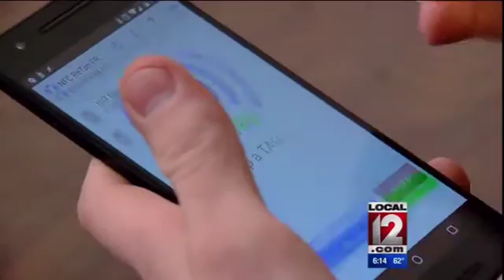NKU student wants to be first with chip implanted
HIGHLAND HEIGHTS, Ky. (Joe Webb) - A growing tech trend takes personal computing to its highest level.

It's gone from "hands-on" to "hands-in." More and more people are "bio-hacking" their bodies with implanted computer chips that can perform a wide range of tasks. Garrett Frey is already an accomplished entrepreneur and other than that seems like a pretty typical 21-year-old college student. Until you look more closely.

"It's right here in my left hand. You can see it and feel it if you touch it," he said.

Hardly bigger than a grain of rice is a radio frequency identification device implanted between Frey's thumb and index finger. Using an app on his phone, Frey uses the chip to open the deadbolt on his front door and unlock his phone.

"You can program it to send specific texts, turn on an alarm, set a timer, turn off your WI-FI. There's a vast number of things you can do with the actual chip," said Frey.

Frey's chip was injected using a syringe. He had a professional do it. The chip and insertion cost him $150. He's had it for more than a year but just recently told his parents, "You get your ears pierced or a tattoo that's one thing. Geting an actual implant of an rfid chip, it can be a taboo subject."

His parents are okay with it. Frey's chip is very simple. Like he said, it's not much different than the ID chip you have implanted in your dog or cat. But they are becoming more complex. Some record and store medical data. Others can be used as a compass that lights up and you can see through the skin. The technology is just starting to take off and more people are embracing; or ingesting it. Bio-hacking has sparked moral and ethical discussions. In computing circles it has raised security questions.

As the technology has shrunk from mainframes to desktops to laptops to phones to implants, has security kept up?

Dr. James Walden, PhD, NKU Center for Information Security, said, "Unfortunately, given every technology generation that I've seen we make the same security mistakes and we don't secure a new generation of technology until the mistakes are bad enough and cause enough dollars or human injuries to take security seriously again."

Frey said the information on his chip is encrypted and not hackable. Dr. Walden wasn't so sure that was the case. Either way, it's working unlocking doors; literally and figuratively. And Garrett Frey is getting firsthand experience on what the future may hold.

Frey is a senior at NKU but has already launched his own business. EventSpiderApp.com helps connect students to activities on campus and help schools retain their students.